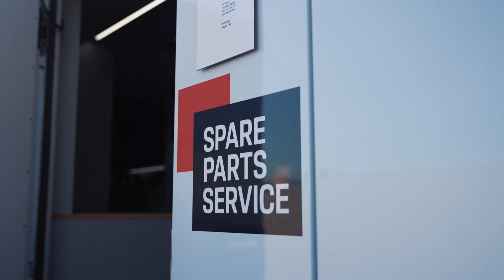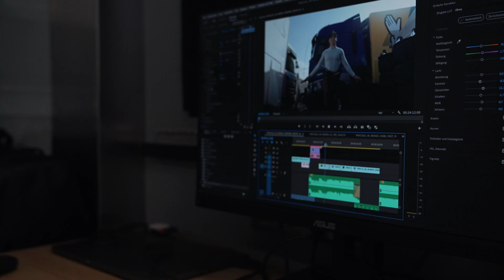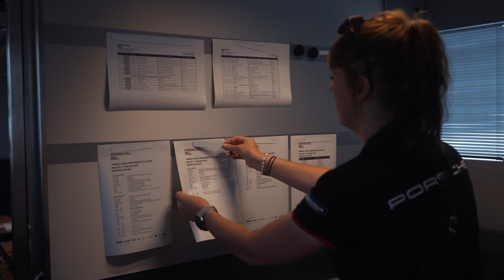Porsche Supercup Stories: Always in Motion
As fast as the drivers, as busy as the mechanics and as passionate as our fans.
These are the characteristics of the people who work behind the curtain of the PorscheMobil1Supercup 365 days a year and keep it in motion 🛞
Here's a quick look behind the scenes of the pinnacle of the Porsche one-make cups.